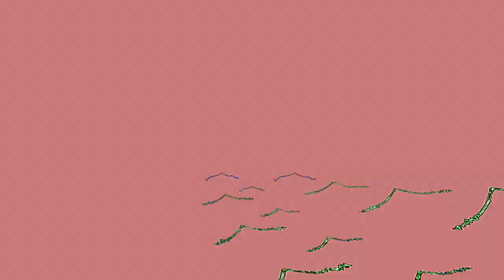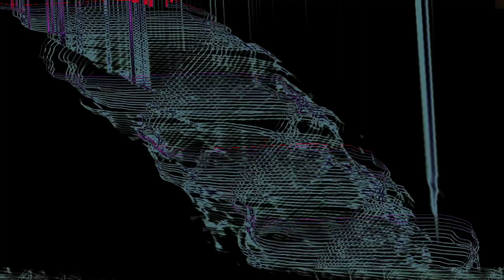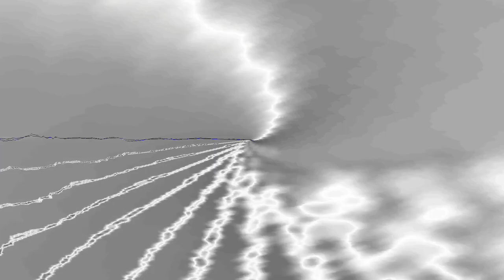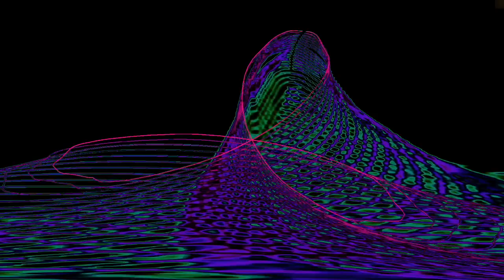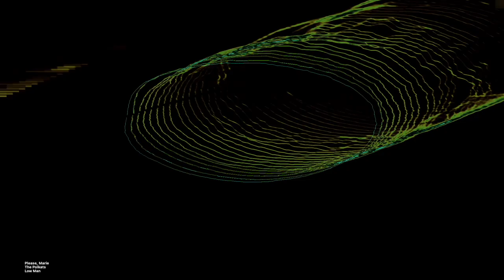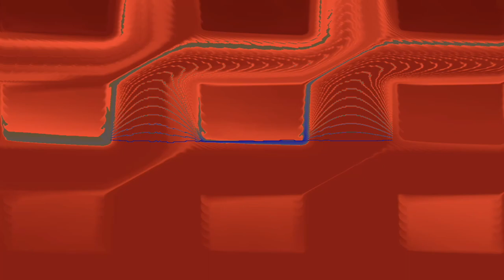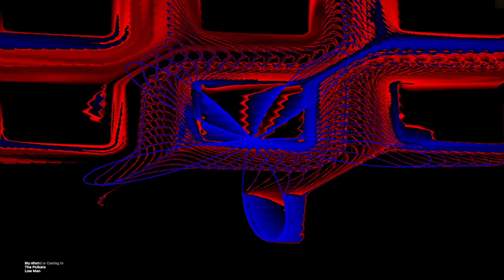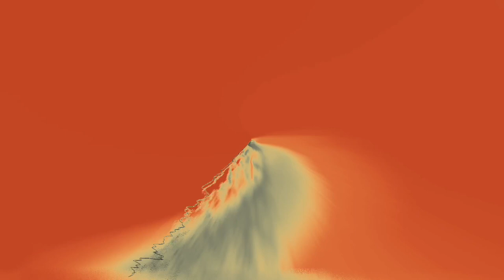The Polkats - Low Man (FULL ALBUM)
Low Man, The Polkats’ second album, recorded at Vector Studios in Baltimore, Maryland in 1993. accordion and vocals: John Shock; rhythm guitar, harmonica, vocals: Michael Barth; Drums: Steve Raskin; Bass guitar: John Keith; lead guitar, mandolin, vocals: Paul Margolis.  Special guests: Dave Giegerich, Jim Furst, Bob Hill.

Album cover art:  Steven Charny

Track List -

We Won't Be Afraid Of This World Anymore
For The Good Times
El Guero Polkas
Please, Marie
Can't Help Falling In Love With You
Bluefish
My World is Caving In
Low Man On The Totem Pole
Mi Negra Ausencia
Never Havin' You
March Of The Little Men
Tiny Bubbles
Song From Jail
Cotulla Polka